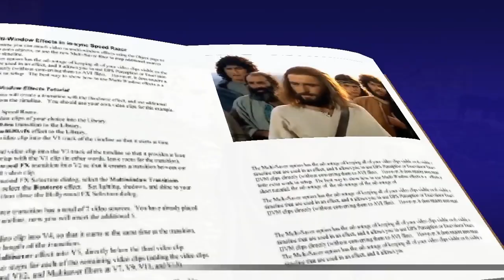EL EVANGELIO DE HOY: SAN LUCAS 17, 11-19 (13 NOVIEMBRE 2019)